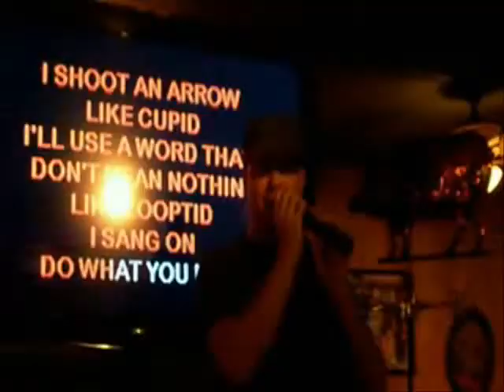DJ KENNY CASANOVA - (extended remix) Wedding Party Mobile DJ Albany, NY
DJ KENNY CASANOVA - Mobile DJ service - out of Albany, Schenectady & Troy NY - New York. for more wedding and party info for your next live DJ event!